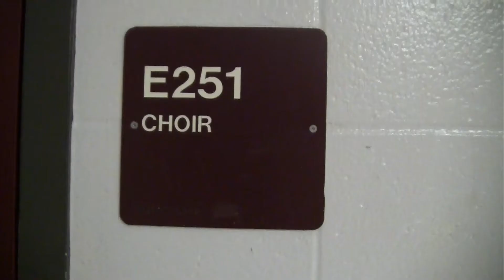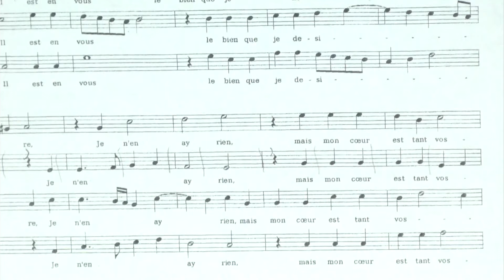Ballard Choir Sings With Foreigner